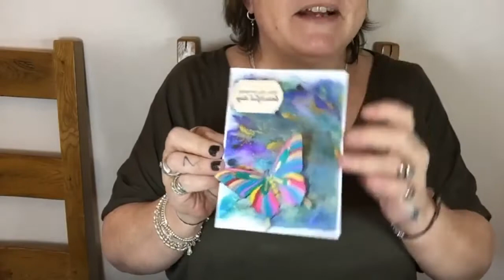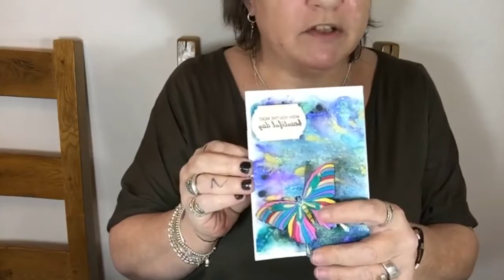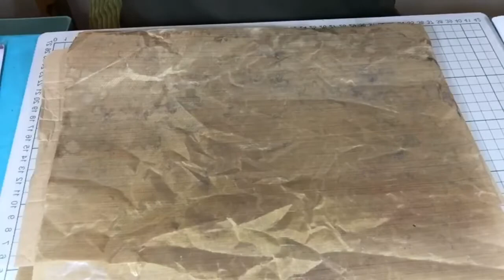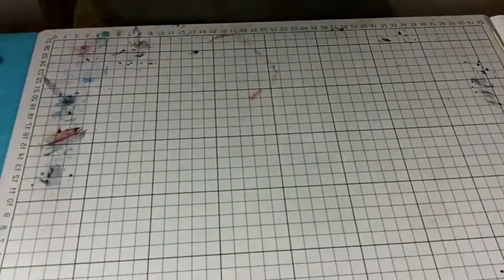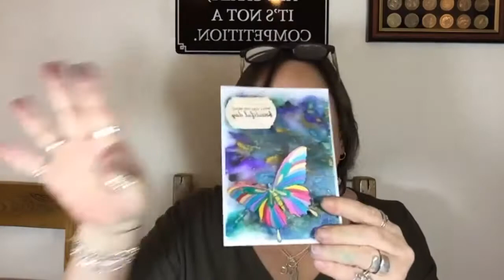Cosmic Shimmer Pixie Powders Demonstration